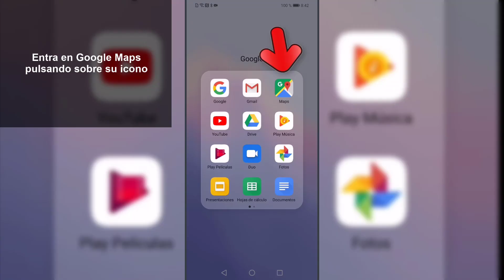🗺️ Cambiar GOOGLE MAPS de MILLAS a KILÓMETROS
Videotutorial de Solvetic para saber cómo cambiar Google Maps de Millas a Kilómteros como unidad de medida de distancias paso a paso 📝 𝗠𝗔𝗦 𝗧𝗥𝗨𝗖𝗢𝗦 𝗚𝗢𝗢𝗚𝗟𝗘

Gracias a este tutorial en forma de vídeo vas a conocer cómo cambiar Google Maps de millas a kilómetros y el paso a paso para hacerlo.